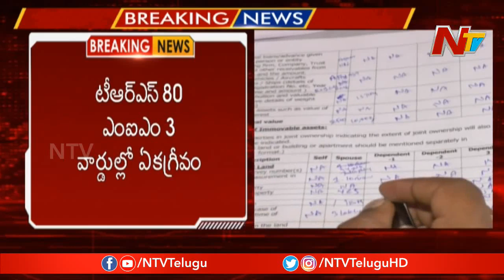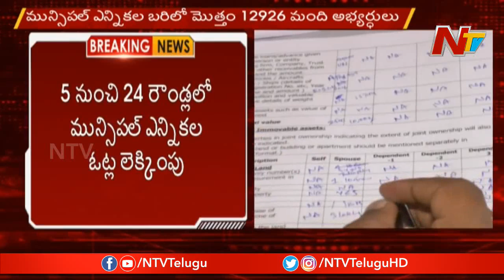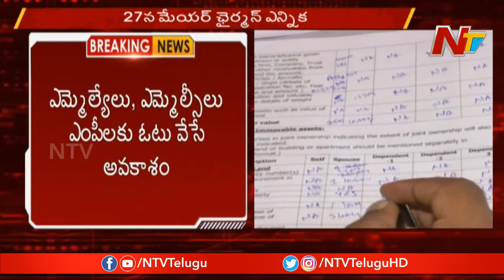Report on Arrangements For Municipal Polls Counting In Sircilla District || NTV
Report on Arrangements For Municipal Polls Counting In Sircilla District